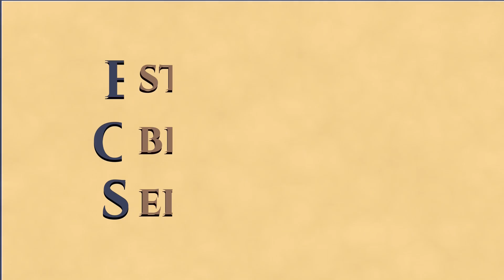Revista Espírita 1861 - Estudo 028 - O Homenzinho Ainda Vive (parte 1)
Estudo da obra "Revista Espírita", periódicos lançados em 1861, por Allan Kardec. Este estudo foi realizado pelo Grupo do EOS Manaus, iniciado em 20/05/2021.

Para acompanhar esse estudo, recomendamos ter em mãos um exemplar impresso para suas anotações.  Caso deseja uma mídia digital, recomendamos a KARDECPEDIA; tenha acesso completo à Revista Espírita de 1861 no link:

Neste estudo, ocorrido dia 25/11/2024, iniciamos o mês de março de 1861, com o texto “O Homenzinho Ainda Vive”.

- Émile Auguste Étienne Martin Deschanel (19/11/1819 – 26/01/1904) foi um escritor e político francês, pai do Paul Deschanel, o 11º presidente francês.
-- Delphine de Girardin, que nasceu em Aix-La-Chapelle, em 1804, o mesmo ano do Codificador, e desencarnou na capital francesa em 29 de junho de 1855, aos 51 anos. Foi uma escritora francesa. Casou-se com Émile de Girardin, jornalista e político francês, passando então a ser conhecida como sra. Émile de Girardin. A mensagem “A Desgraça Real” do Evangelho Segundo o Espiritismo é assinada por ela.

🅒🅘🅣🅐ÇÕ🅔🅢:
Sobre a Bibliogradia Católica - Revista Espírita 1861 - Estudo 004 - A "Bibliographie Catolique" contra o Espiritismo (parte 1)
Sobre o Univers - Revista Espírita 1859 - Estudo 049 - Refutação de um Artigo do L'Univers (parte 1) e
Ainda sobre o Univers - Revista Espírita 1859 - Estudo 063 - Palestras Familiares do Além: O Zuavo de Magenta (parte 2)
Sobre Oscar Commentant - Revista Espírita 1859 - Estudo 098 - Observação da Palavra Milagre; e Resposta à Comettant (parte 1)
Sobre o Sr. Louis Figuier, inicia na Revista Espírita 1860 - Estudo 099 - História do Maravilhoso e do Sobrenatural (parte 1)
Ainda sobre o Sr. Louis Figuier, Revista Espírita 1860 - Estudo 142 - História do Maravilhoso (parte 1),